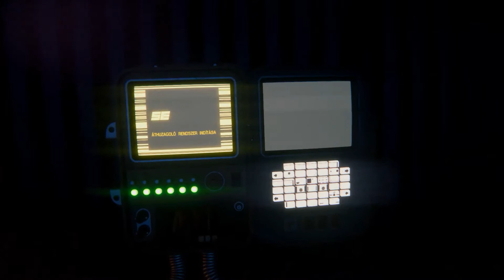Alien Isolation - 42. rész (Hun Sub)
Alien Isolation 42. rész (Seegson Szintetika és APOLLO Szerverfarm). Komment plusz lájk, ha van ötleted, hogy melyik játék legyen a kővetkező és hogy mitől lehetnének jobbak a végigjátszások létszíves írd meg kommentbe. Előre is Kösz és jó videózást!!! Persze feliratkozni se felejtsetek, ha tetszenek a videók!!!Ha facebookon vagy twitteren megosztanátok a videót amelyik tetszik az is nagy segítség volna köszi szépen.